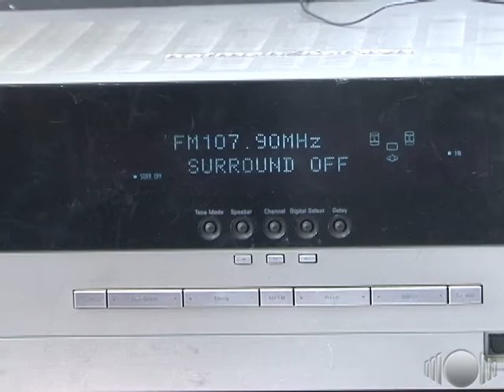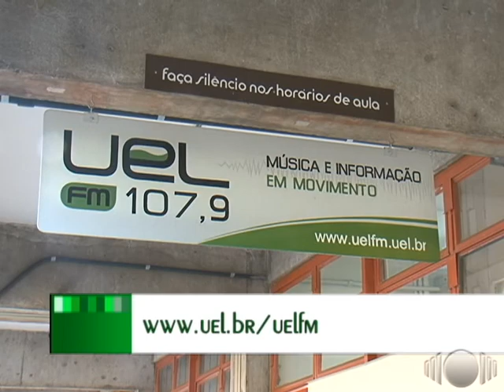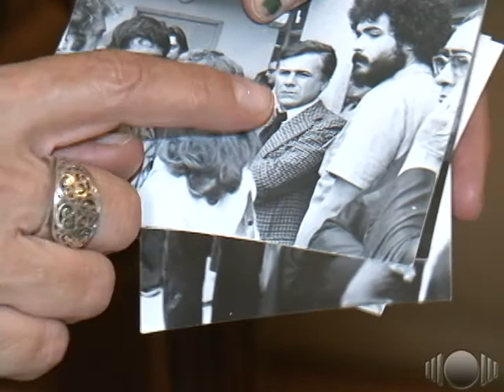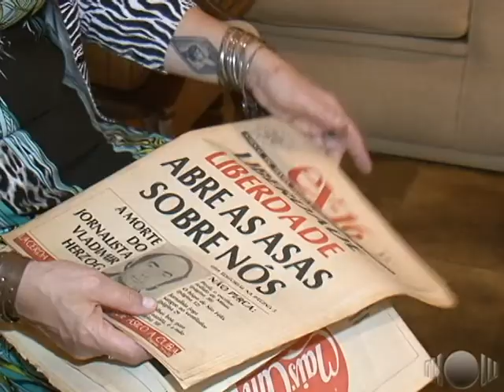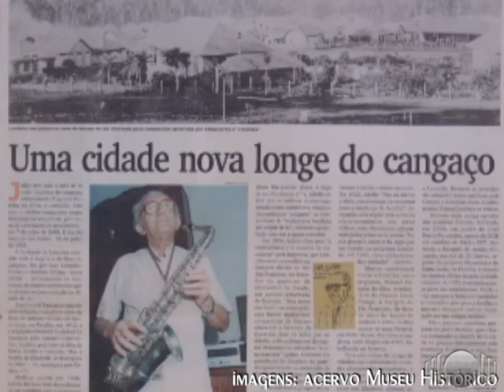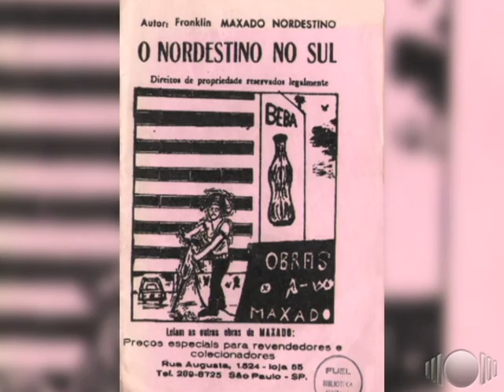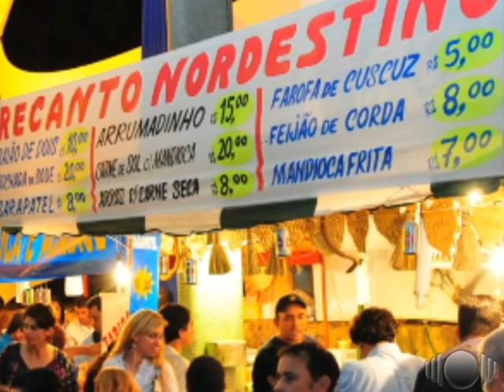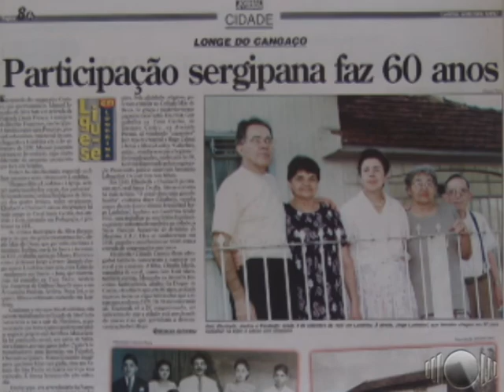UEL Cidadania 21/05/2014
Nesta edição do programa UEL Cidadania, você confere a sexta reportagem da Série Comunidades, que mostra a participação dos imigrantes nordestinos na formação de Londrina.

Outra reportagem especial é sobre o trabalho do Plantão Sorriso. O Plantão realiza visitas em hospitais, proporcionando momentos de descontração para crianças internadas e acompanhantes, e para toda a equipe de saúde.

A entrevista desta edição é com a jornalista, Elvira Alegre, a única que registrou o funeral e o enterro do jornalista Vladimir Herzog.

A edição também traz uma reportagem sobre um projeto de extensão da UEL que ajuda pequenos produtores de leite carentes e assentados de Londrina e região.
Em outra reportagem, um levantamento encomendado pelo Sebrae mostra que os consumidores londrinenses preferem comprar em estabelecimentos próximos ao local onde moram ou trabalham.

A revista eletrônica UEL Cidadania é produzida mensalmente pela equipe da TV UEL e é veiculada no e pelo canal 40 UHF (canal TV UEL — retransmissor É Paraná).

Para acompanhar a programação, curta a Fanpage ou siga pelo Twitter